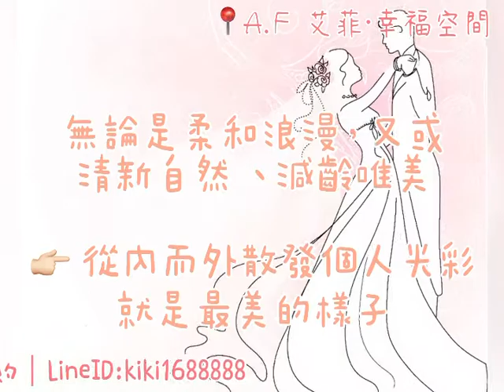2021伊美盃美業競賽_新娘白紗造型_優雅唯美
白紗, 象徵的是人生角色的重大轉變

是一份對於未來的期待
又或者..是一個夢想的完成🙂🙂🙂

那件層層疊疊輕紗瀰漫~
綴滿軟緞織就的玫瑰和寶石拼鑲的婚紗👰🏻‍♀️
是對愛情的期盼，更是是對幸福的憧憬💍

造型師所肩負的責任, 是陪伴❤️
發掘、放大每一位公主獨特的美麗🌹

無論是柔和浪漫
又或清新自然 、減齡唯美
👉🏻 從內而外散發個人光彩，就是最美的樣子

感謝一路相挺的團隊摯友 Wen Lung

還沒幫kiki推讚的朋友快！拜託惹🥺
比賽到2/8，你/妳的一票很重要🙏🏻❤️

一一一一一一一一一一一一一一一一一

證照與文憑是機會
能力與技術是財源

彈性的工作時間
自由接案的高經濟效應

有證照/還沒有證照
只要妳對美業有憧憬

歡迎你/妳來親自來班諮詢喔😘❤️
（想約我喝咖啡也可啦～🤪😂）